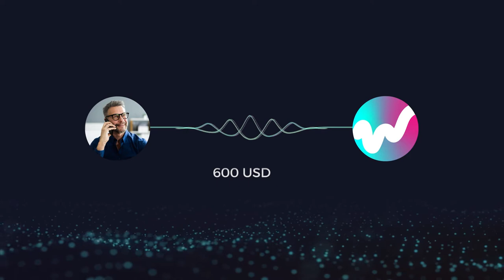Knovvu Virtual Agent : Banking Transaction Use Case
This quick demo shows how customers execute banking transactions via Knovvu Virtual Agent.